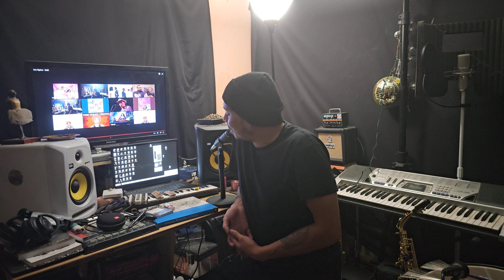Ice Spice Deli First Time Reaction